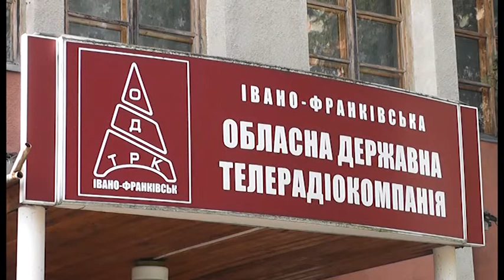День вулиці Січових Стрільців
В рамках відзначення Дня міста та 100-річчя битви січових стрільців на горі Маківці в Івано-Франківську проведуть свято вулиці Січових Стрільців. На нараді у виконавчому комітеті міськради попередньо визначені локації, де проходитимуть заходи.